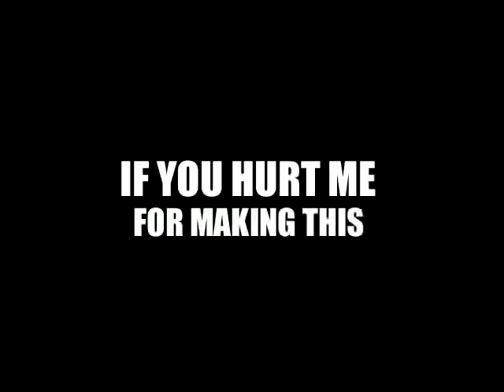Osama is dead.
Have not uploaded in 2 weeks due to issues. So I decided to share an old vid I made a long time ago and hope it makes you laugh.

This video was made 2 days after the death of Osama Bin laden and uploaded on another channel I owned prior to CampKillCommentary. I upload it here in hopes to buy myself some time before I upload something new.